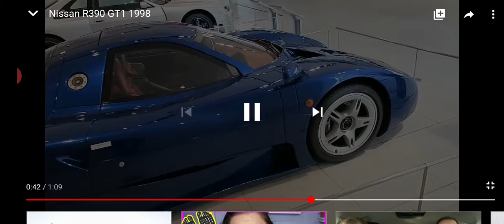1998 Nissan R390 GT1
Nice 599 Horsepower